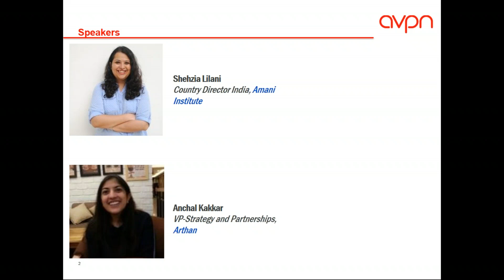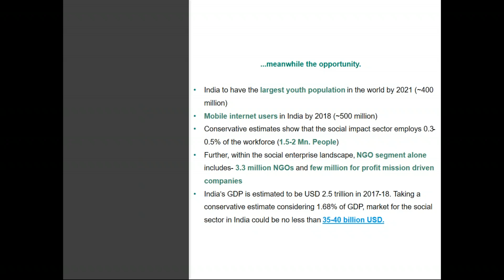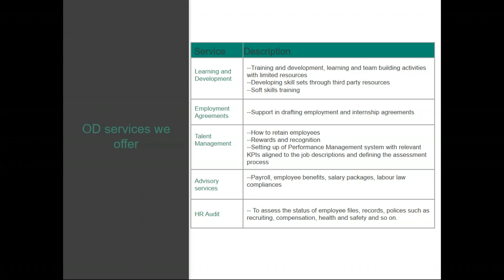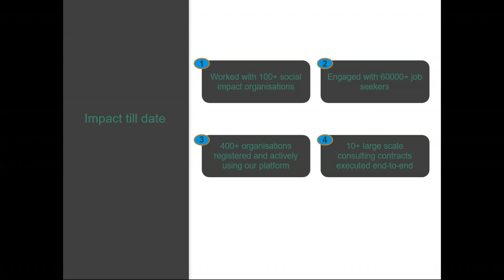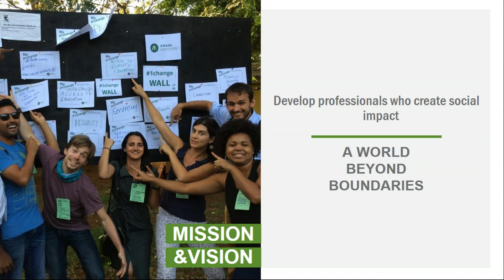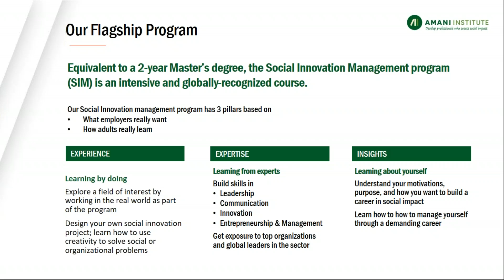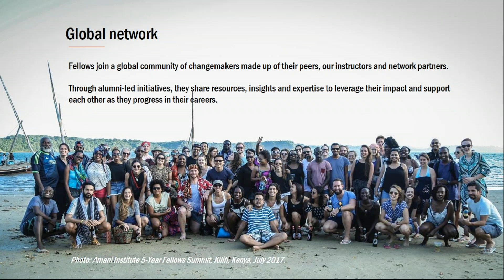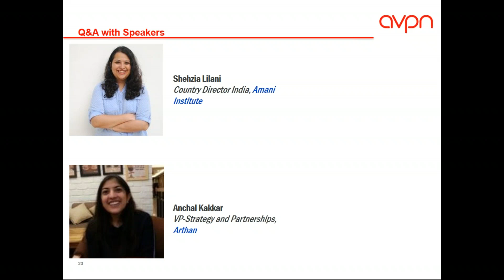Webinar: Mobilizing Human Capital for Greater Social Impact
An organization’s most valuable asset is its people – their skills, individual identities, and uniquely lived experiences that employees bring with them when they arrive to work. When these attributes are harnessed, social purpose organizations can increase their impact and work toward solving the socio-economic crisis that matters most to them. But the answers to the above aren’t easy. Finding, retaining, developing and constantly engaging talents are problems that organisations are constantly grappling with.

In this webinar, we will be joined by Shehzia Lilani from Amani Institute and Anchal Kakkar from Arthan Careers, who will cover the following two perspectives:
- Finding the right talent to match the organizational needs
- Building the skills within individuals to create social impact